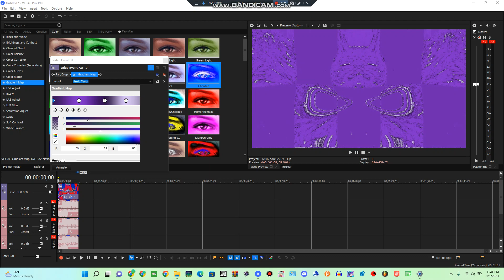How To Make Harric Major In Sony Vegas Pro